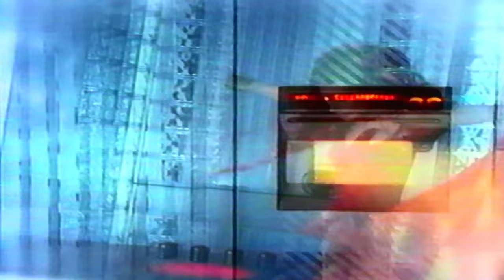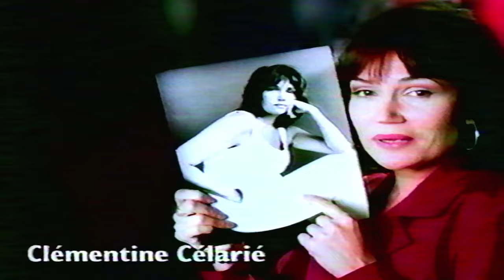Publicité TF1 1994